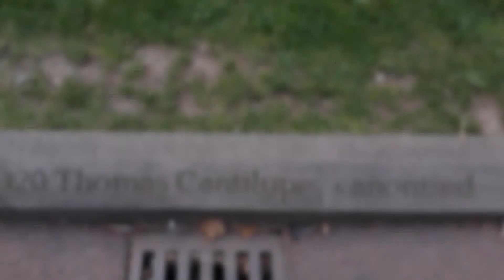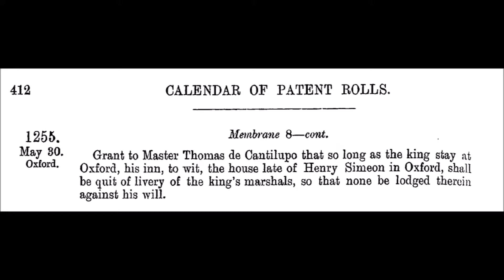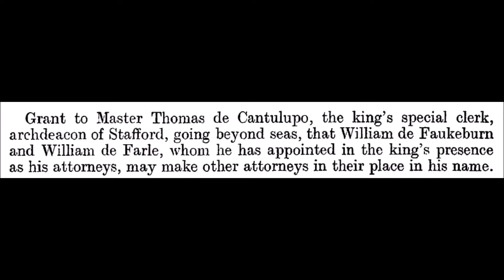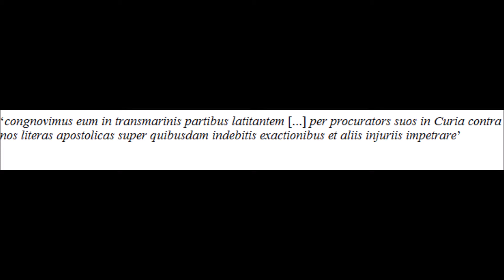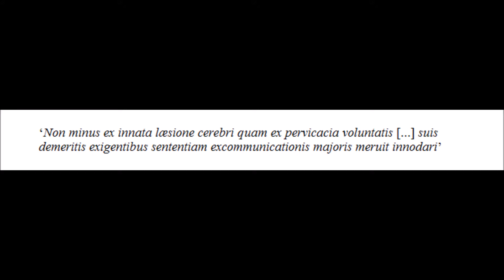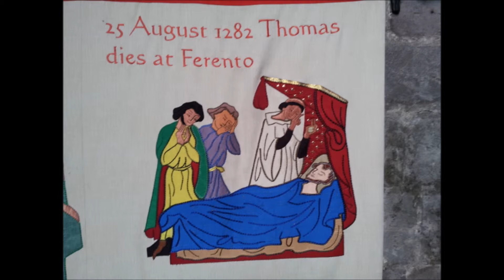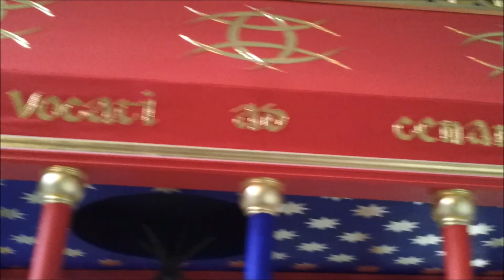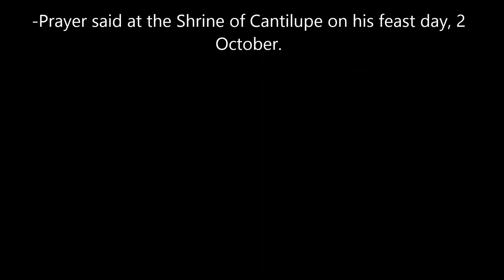Cantilupe Documentary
Day 48 of 100DaysofHistory is an amateur documentary I made in Windows Movie Maker about local saint Thomas de Cantilupe on 2 October 2014, his annual feast day (woo 694th anniversary!)

The images are mostly © The Dean and Chapter of Hereford Cathedral and Hereford Cathedral Archives. Many of the other images come from churches around Herefordshire, Worcester Cathedral and St Andrews Church Northamptonshire.

This is a non-for-profit video done for fun and the enjoyment of history.

It was made with Windows Movie Maker and Audacity software.